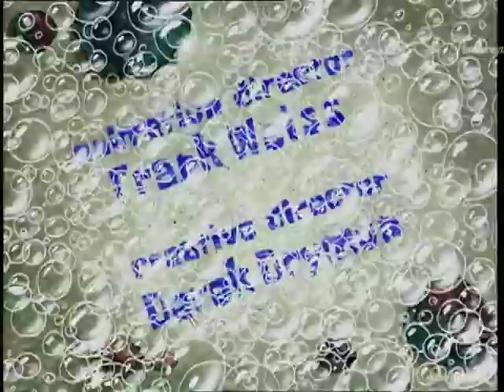SpongeBob 2x13 title cards [Estonian, SDI Media/TV3]